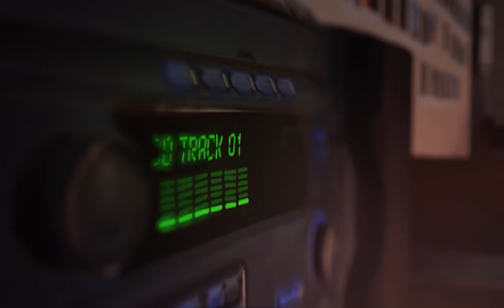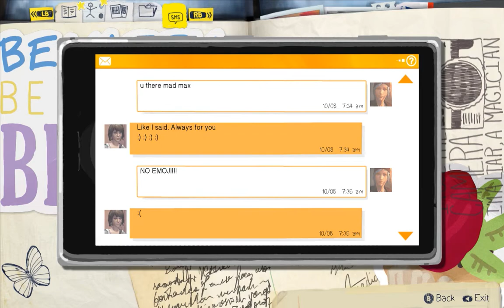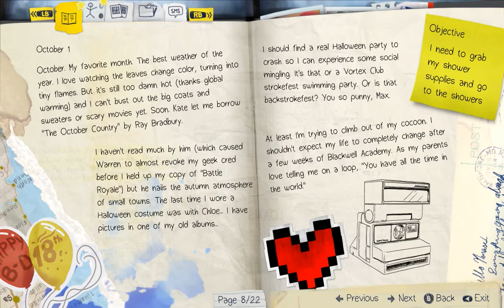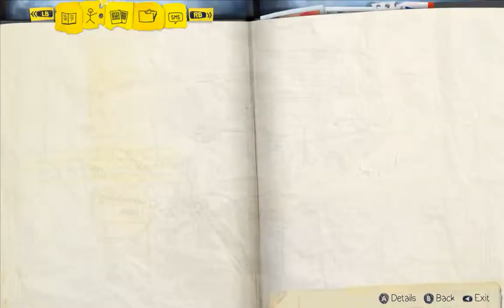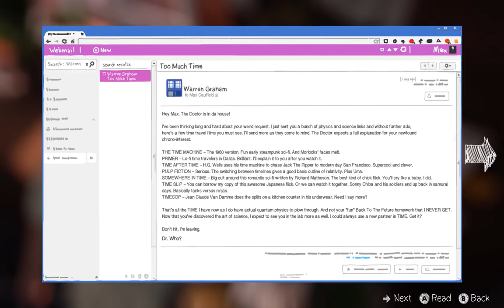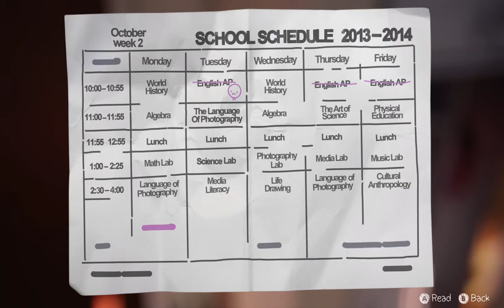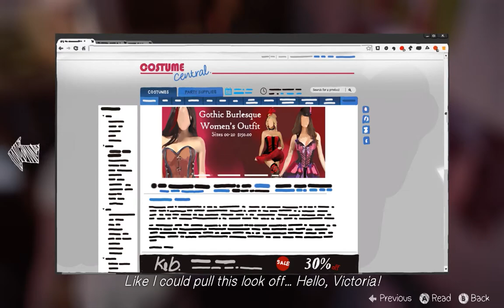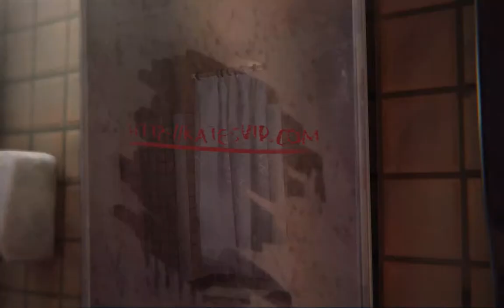Life is strange - #08 - Morgenstund hat Lüg im Mund!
Eine müde Max kann in der Dusche einige interessante Sachen belauschen, bei dem Vitoria auf Kate rumhackt.

lifeisstrange|8|Morgenstund hat Lüg im Mund!@lp4f